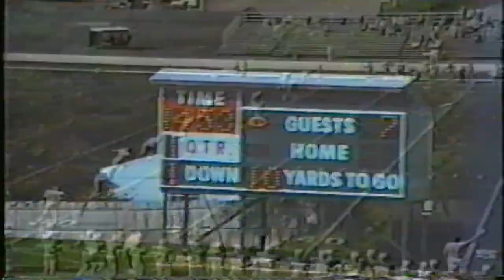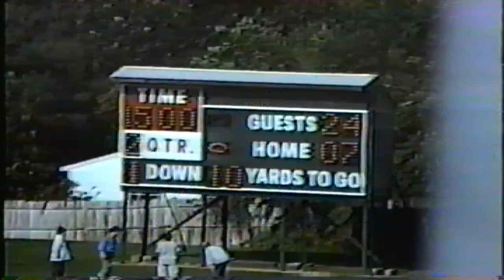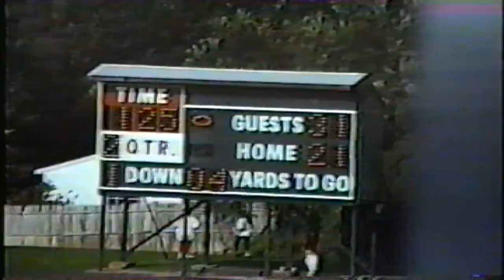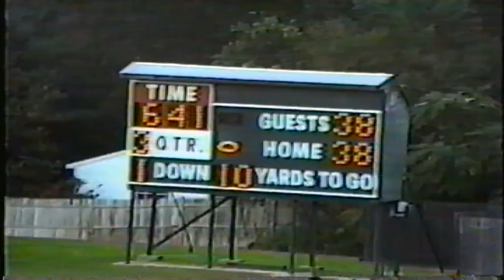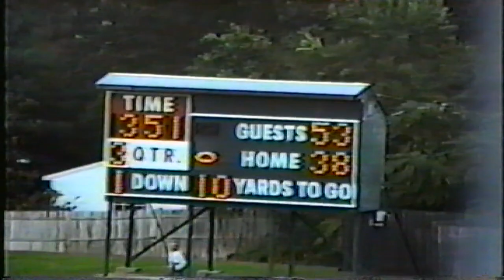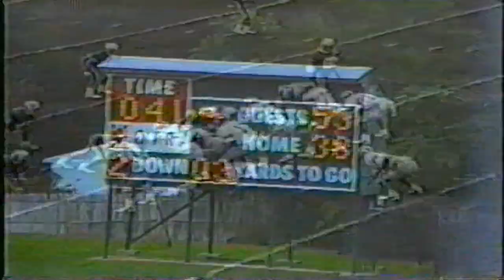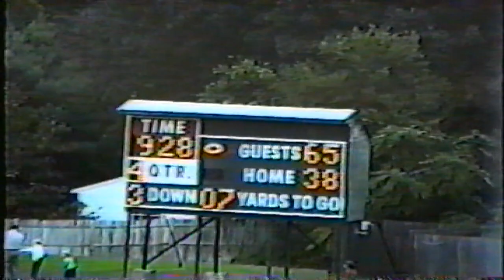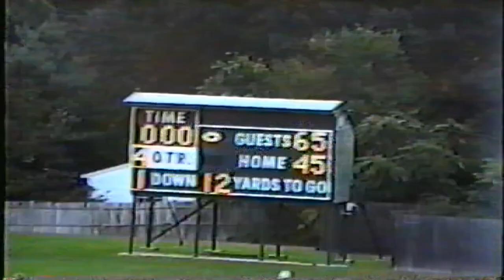SJU VS @ USSMA 10 -14-1989 + SJU PRACTICE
SJU FOOTBALL VS @ USMMA 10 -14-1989 + SJU PRACTICE AT REDMEN FIELD